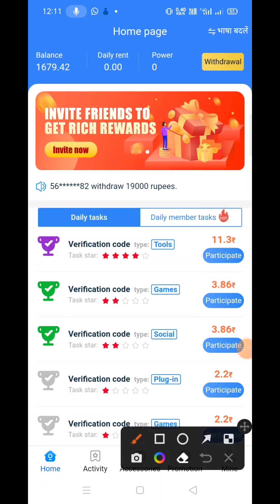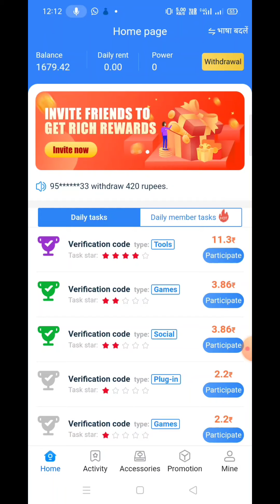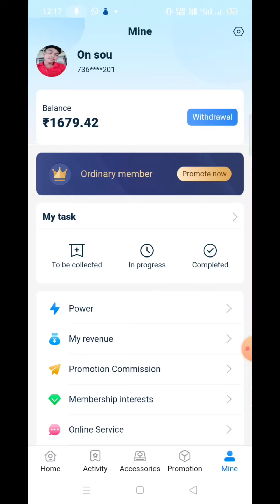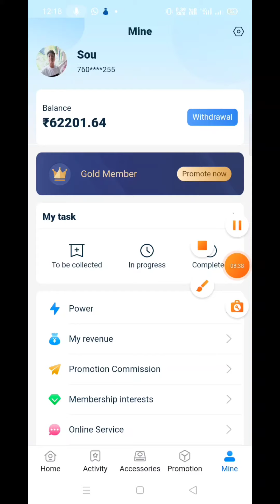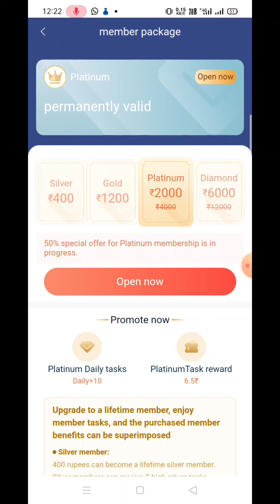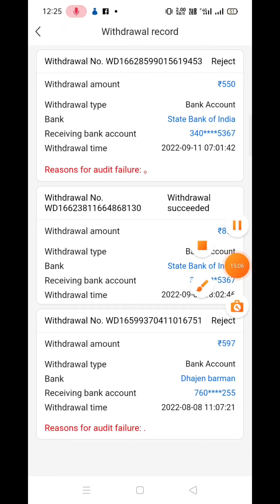GOODS rewards withdrawal problem solve